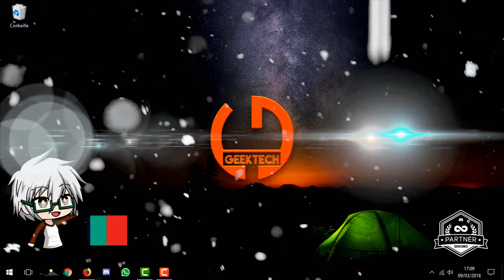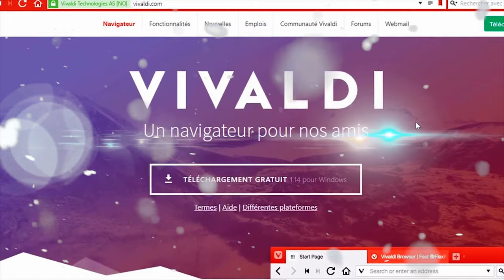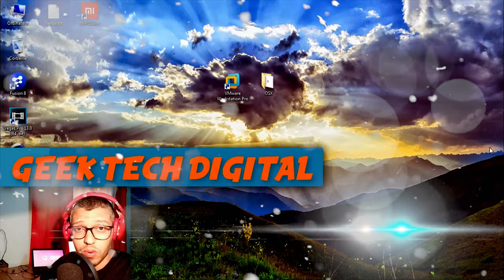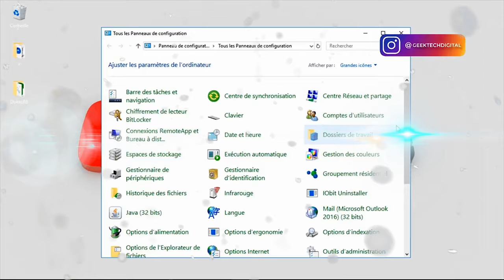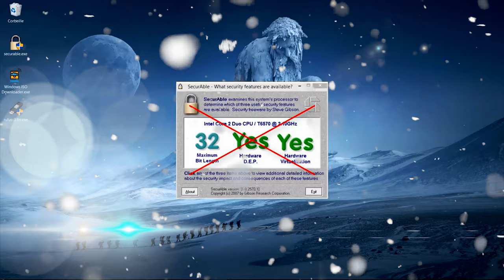Happy New Year 2019 | Best Moments 🎁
Bonne année 2019 | Meilleurs Moments 🎁
Happy New Year 2019 | Best Moments 🎁 Un Petit Message pour la nouvelle année et un partage de sentiments du parcours et de la vie ainsi que Tous les moments que j'ai passer sur ma chaîne YouTube et grâce a vos encouragement je suis toujours là et je m'améliore Un Grand Merci a Tous. 😘💗💗💗💗